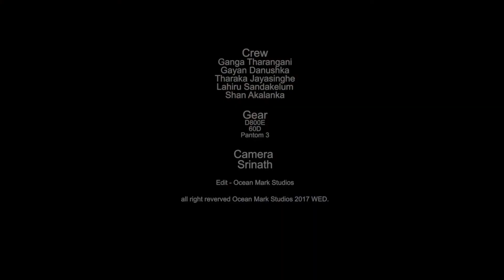Lakmal & Roshani PRE T 1